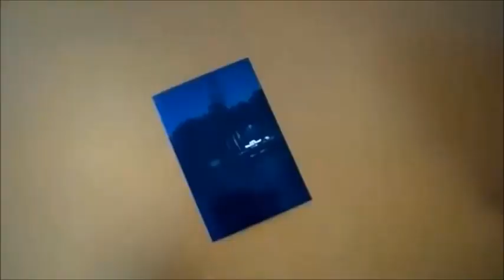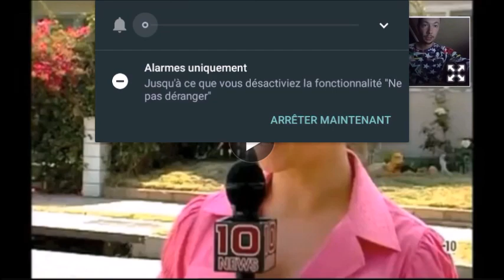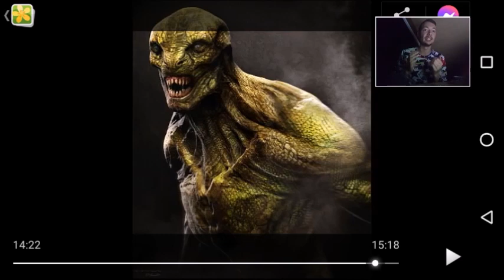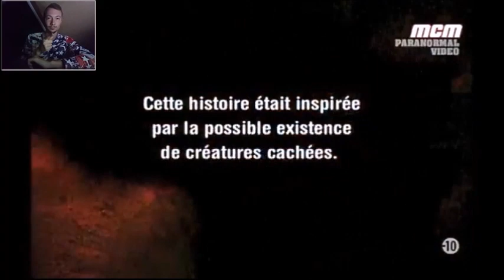ILS N' AURAIENT JAMAIS DÛ DESCENDRE DANS CES ÉGOUTS !! #18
Salut à tous les amis !! Dans ce nouveau format d' émission, nous allons visionner différents témoignages vidéos de personnes qui ont croisés des créatures terrifiantes et inconnues de la science. Aujourd'hui, nous allons continuer notre exploration dans les égouts à la recherche de créatures étranges. Mais cette fois-ci, nous suivrons une équipe de journaliste et de pompiers et clairement, ils n'auraient jamais dû descendre dans ces égouts !!
Qu'ont-ils filmés ? Réponse dans cette vidéo ; )

Pour les nouveaux qui ne connaissent pas le concept, j'espère que vous allez l'apprécier et surtout la commenter en partageant votre opinion sur les vidéos témoignages afin que nous puissions en discuter : )

Et surtout de liker si la vidéo vous a plue :)